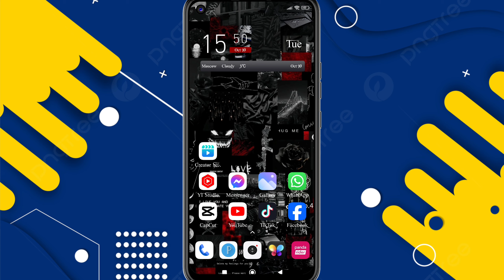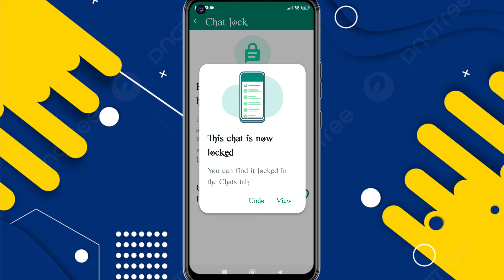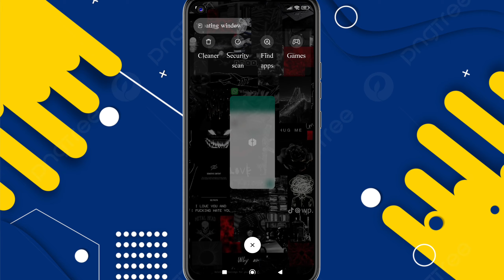how to WhatsApp chat list lock now||chat list lock WhatsApp 2024 Bangla||Shaon Tech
🤔এমন সকল ভিডিও পেতে আমাদের সাথেই থাকুন ধন্যবাদ?